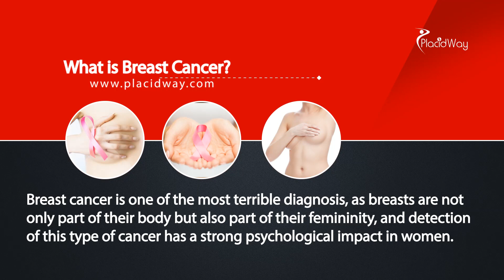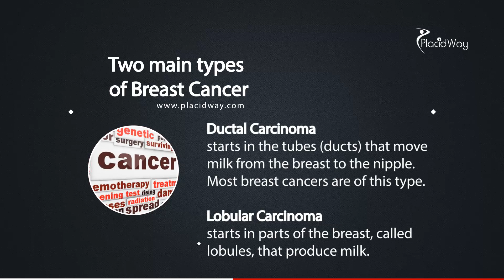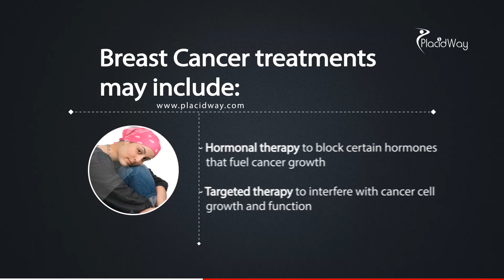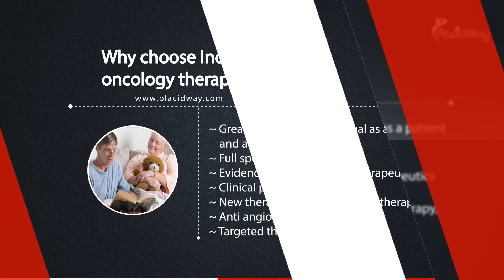Top Destinations for Breast Cancer Treatment in India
Breast Cancer Treatment in India. Being diagnosed with Cancer is always devastating news to anyone; and a feeling of frustration takes place when we're looking for the right Cancer Specialist and Treatment for us. - Breast cancer is one of the most terrible diagnosis, as breasts are not only part of their body but also part of their femininity, and detection of this type of cancer has a strong psychological impact in women.

In this PlacidWay video, you will learn about the breast cancer treatment in India.

00:51 - What is Breast Cancer?
01:18 - Types of Breast Cancer
01:35 - Risk Factors of Breast Cancer
01:52 - Symptoms of Breast Cancer
02:09 - Diagnosis of Breast Cancer
02:23 - Treatment of Breast Cancer in India
03:06 - Why Choose India for Top Oncology therapy?
03:24 - Top Destinations for Breast Cancer Treatment in India

Symptoms of Breast Cancer:

Any of the following unusual changes in the breast can be a symptom of breast cancer.

- Swelling of all or part of the breast
- Skin irritation or dimpling
- Breast pain
- Nipple pain or the nipple turning inward, redness, scaliness or thickening of the nipple
- Nipple discharge other than breast milk
- Lump in the underarm area

In India there are various treatment or surgery options available for best  treatment of Breast Cancer. Diagnosis of the breast cancer is done through Mammography, Breast Ultrasound and Ultrasound or CT Guided Biopsy of the tissue or PET CT.

Helpful tags: cancer,breast,breast cancer,breast cancer awareness,symptoms of breast cancer,signs of breast cancer,breast cancer care,breasts,lump,what is breast cancer,breast cancer facts,types of breast cancer,causes of breast cancer,mammography,breast surgery,breast pain,breast lumps,lump in breast,medicine,body,medical tourism,placidway,India